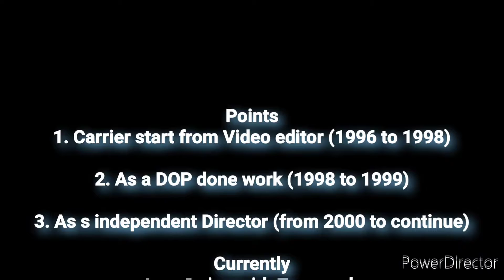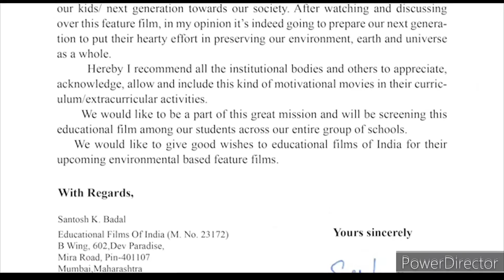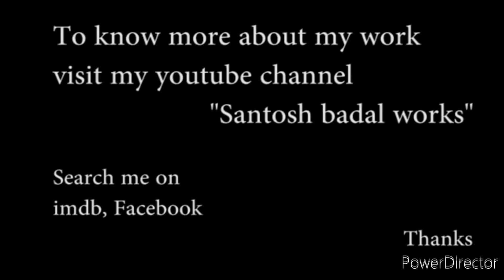in short my Work Biography